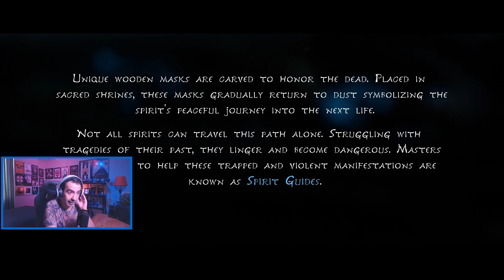Ruhların Rehberiyiz! | Kena: Bridges of Spirits İlk Bakış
PlayStation Türkiye'den herkese merhaba. Bu videomuzda Ember Lab'in  ilk oyunu olan Kena: Bridges of Spirits'e bir ilk bakış yapıyoruz.

Genç bir Ruh Rehberi olan Kena'yı yönettiğimiz oyunda kutsal dağ mabedini aramak üzere terk edilmiş bir köye gidiyor ve dünyanın en tatlı yaratıklarından bir ordu kuruyoruz. Aksiyon-macera ve platform türündeki Kena: Bridges of Spirits, hem PS5 hem de PS4 için 21 Eylül'de çıktı.